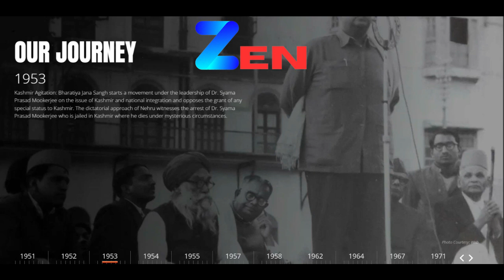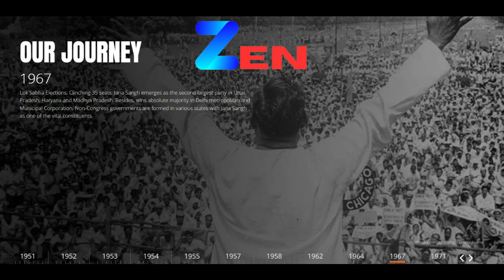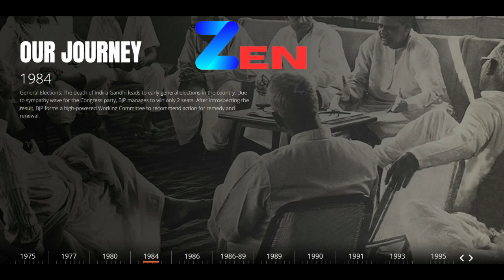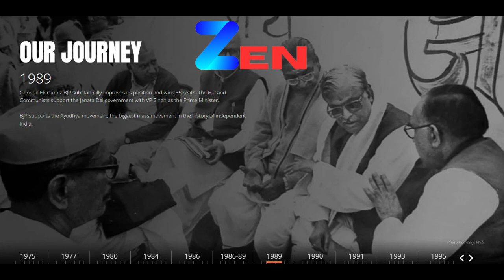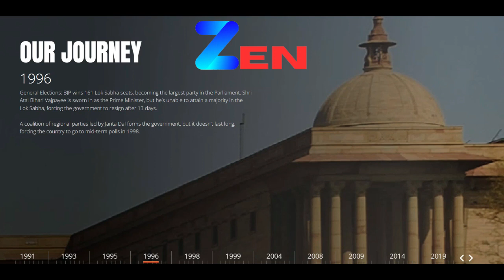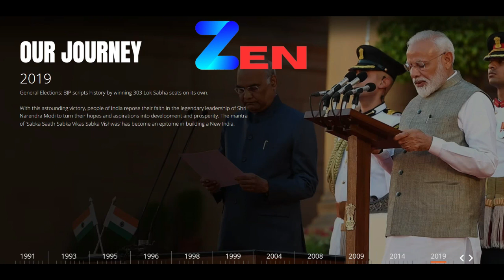Unveiling the BJP: A Comprehensive History and Overview of India's Bharatiya Janata Party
The freedom movement of India was polluted by the idea of two-nations. Due to the appeasement of communal separatism and lack of proper vision of nationalism, the then leaders accepted the partition of the country on the basis of religion. Due to the strong opposition of the partition, the Congress government under the false allegation of Mahatma Gandhi ji’s murder banned the Rashtriya Swayamsevak Sangh (RSS).

Dr. Syama Prasad Mookerjee strongly agitated against giving the whole Bengal to Pakistan. Consequently, Pakistan could get only half of Bengal. On the advice of Mahatma Gandhi, Dr. Mookerjee was included in the Central Cabinet, but due to India’s subdued policy with Pakistan and being against the Nehru-Liaquat Pact expressing indifference to the security of Hindus in Pakistan, Dr. Mookerjee resigned from the Cabinet.

These two contexts gave birth to the Jana Sangh. Dr. Mookerjee met the second RSS Sarsanghachalak Shri Guruji and the process of forming the Jana Sangh was started. Having been started in May 1951, this process was completed on October 21, 1951, with the formation of the Bharatiya Jana Sangh under the presidentship of Dr. Syama Prasad Mookerjee. It was formed at the Raghomal Kanya Madhyamik Vidyalaya in Delhi. The rectangular saffron flag was accepted as its flag and ‘Deepak’ inscribed on it was accepted as the election symbol. In the same inaugural session, the manifesto for the first general election was also approved.

In the first general election, the Jana Sangh got 3.06 per cent votes and three MPs, including Dr. Mookerjee, were elected. Jana Sangh got the status of a national party. In the Parliament, ‘National Democratic Front’ was formed under the leadership of Dr. Mookerjee. Akali Dal, Gantantra Parishad, Hindu Mahasabha, Tamil Nadu Toilers Party, Commonweal Party, Dravid Kazhagam, Lok Sevak Sangh and independents together had 38 MPs (32 Lok Sabha and 6 Rajya Sabha MPs) in this Front. In this manner, president of the Bharatiya Jana Sangh Dr. Mookerjee was the first informal Leader of the Opposition of the country.